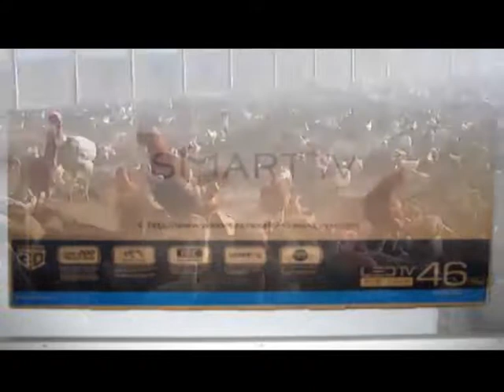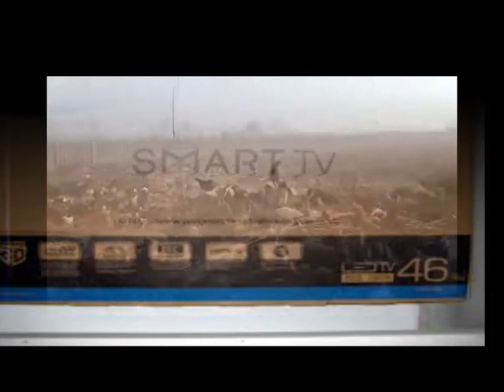COLOMBIA, JUNIO 19/2020... CELEBRANDO LA PANDEMIA...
...CUARENTENA EN LOCOMBIA... DIA SIN IVA...